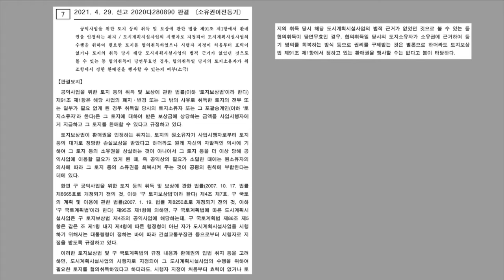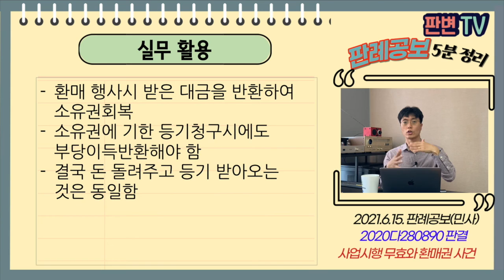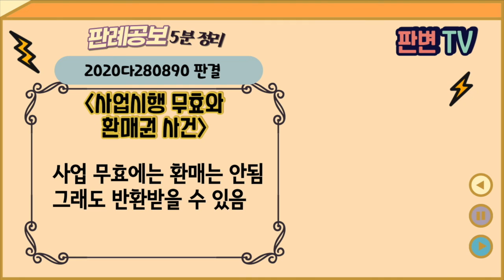사업시행 무효와 환매권 사건 [21.6.15.자 판례공보(민사)]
사업시행 무효와 환매권 사건
별1개

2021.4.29. 선고 2020다280890 판결

원고 토지매도인
피고 개발사업시행자(상고인)

파기환송

피고는 휴양형 주거단지 개발사업자
피고는 원고의 토지를 협의매수하였음
피고에 대하여 수용재결 취소소송 등에서 인가처분 등 15개의 처분이 무효 확정됨
원고는 환매를 이유로 한 소유권이전등기청구를 제기

사업의 폐지 변경 기타 사유시 매도인은 환매할 수 있음
사업시행이 모두 무효인 경우 환매권을 행사할 수 있나?

공익상의 필요가 소멸한 때 환매권이 인정됨
애초부터 사업시행의 법적 근거가 없는 경우에는 환매권 행사할 수 없음
협의취득도 무효이므로, 소유권에 기해 등기이전청구하면 됨

실무활용
환매 행사시 받은 대금을 반환하여 소유권회복
소유권에 기한 등기청구시에도 부당이득반환해야 함
결국 돈 돌려주고 등기 받아오는 것은 동일함